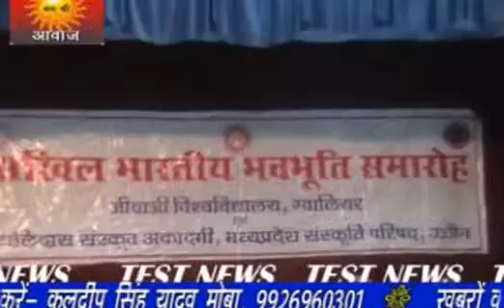27 2 2013 rvs news sach ki awaz x264